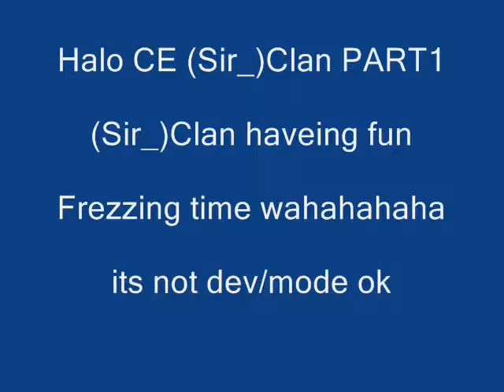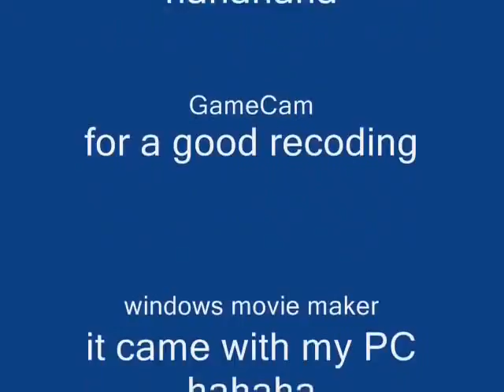Halo CE Sir Clan part 1